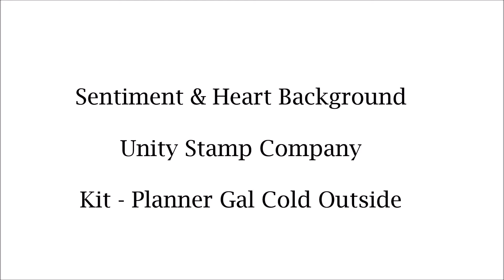Unity Quick Tip: Sentiment Background Card